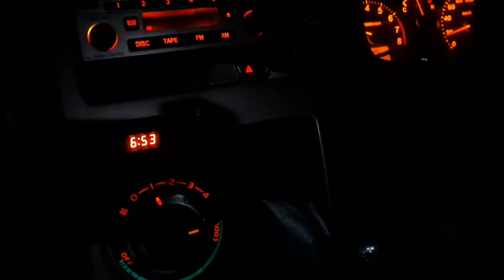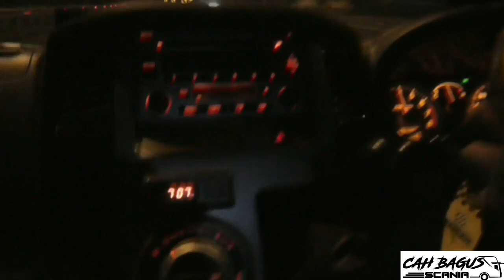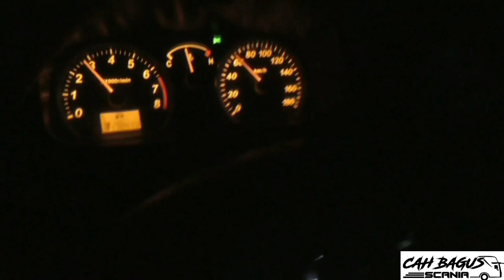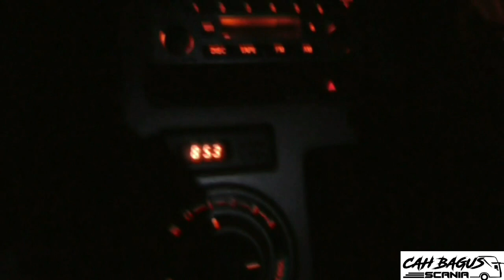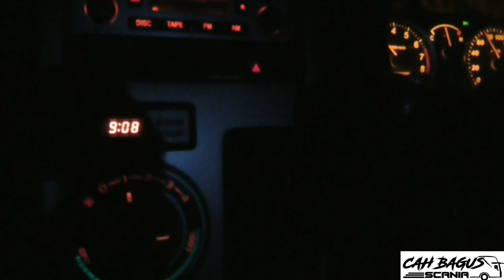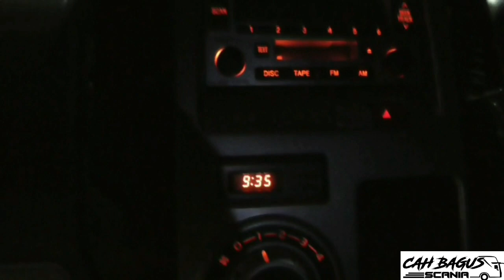jadi 2 jalur | kondisi terkini pantura Pejagan-Pemalang`ngejos bareng HR 070 dll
situasi jalan pantura Terkini era 2021 dr Pejagan Brebes ke Pemalang, semenjak ada tol Trans Jawa pd tahun 2019 silam